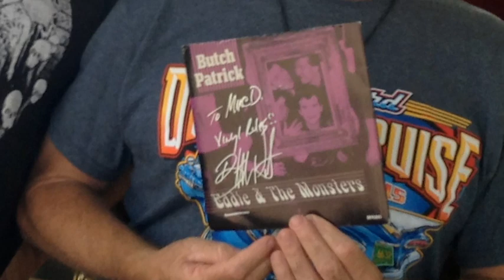Butch Patrick (Eddie Munster) ➥THEE MIC–D SHOW! promo [2023 edit]